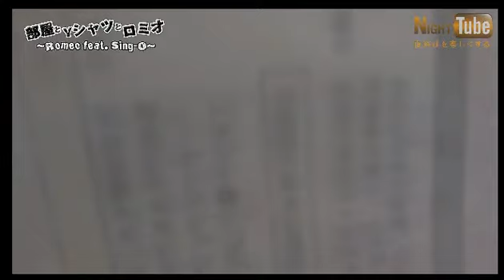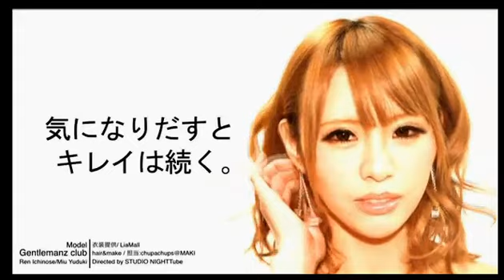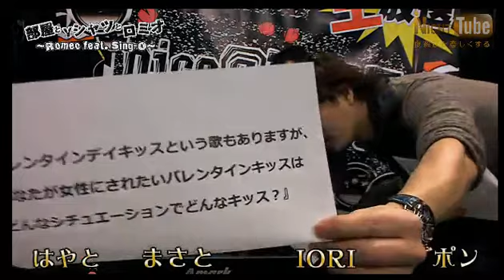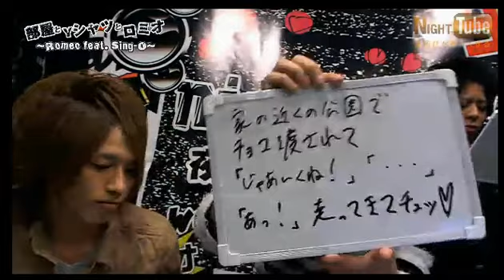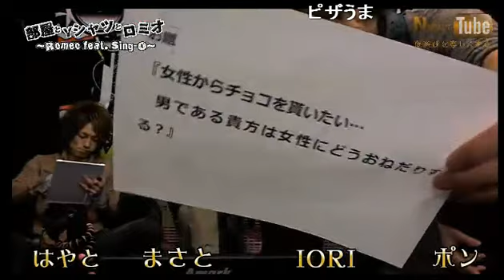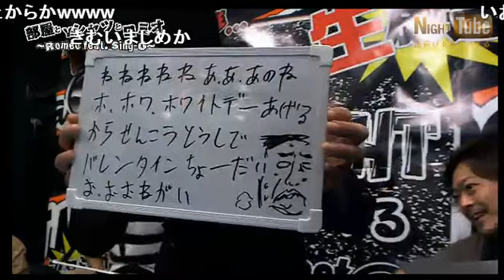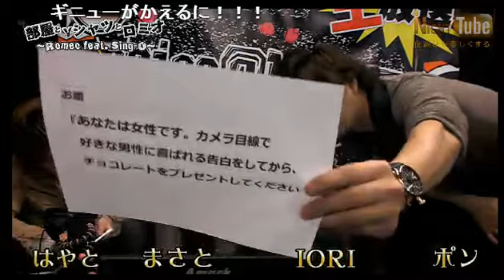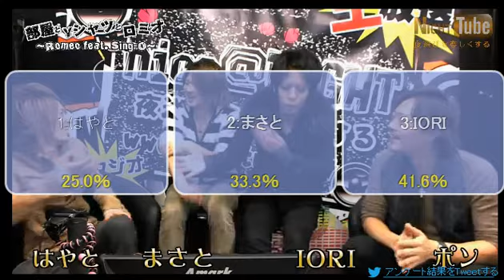ROMEO feat.Sing-O の【部屋とYシャツとロミオ】(13/1/17)歌手ホスト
nico@NIGHT
Webサイト
レギュラー番組
【部屋とYシャツとロミオ】

衝撃のデビューシングルでレコチョククラブ着うたデイリーチャート１位
とノリにノリまくっているROMEO feat.Sing-O がお送りする...
脚本にホスト大喜利でも企画力を発揮した放送作家の〝すめし〟が脚本を手がける
メインMC騎士とユニットメンバー総勢22名がローテーションでお送りする本格トーク&ソングバラエティ!!
追求されたパーティーソングと共にThursday NIGHTに華咲かす。
パーティーララサイッ♪ソレソレッ♪
今回の出演者は.
ポンさん
IORIさん
はやとサン
まさとサン
の４名です!!